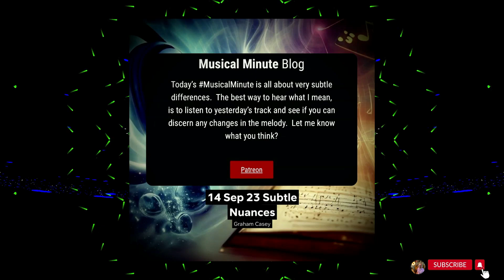14 September | Subtle Nuances | Daily Musical Minute